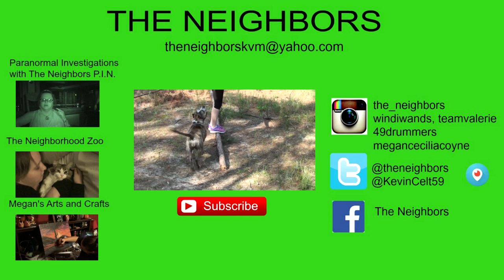WEED WACKER MADNESS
Kevin tries to repair the weed wacker! Valerie finally catches up on some much needed sleep!